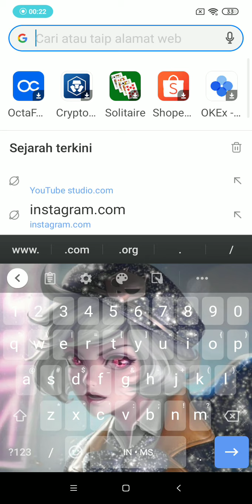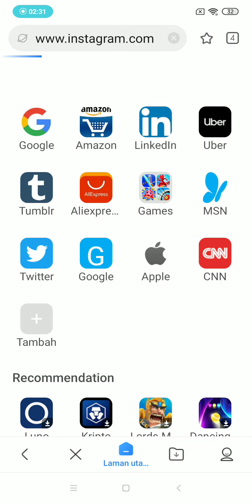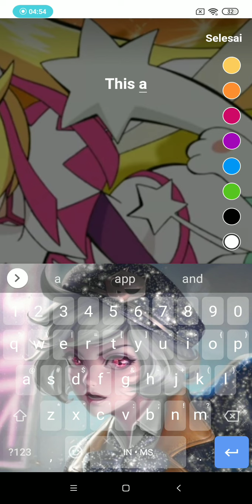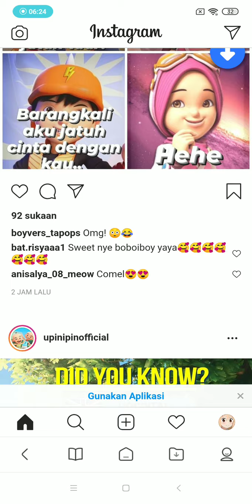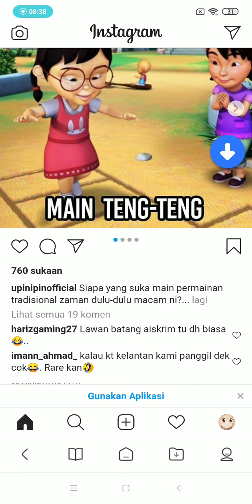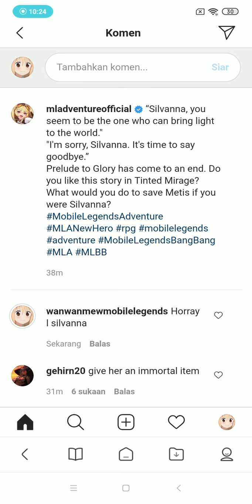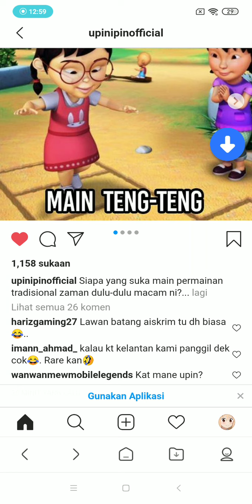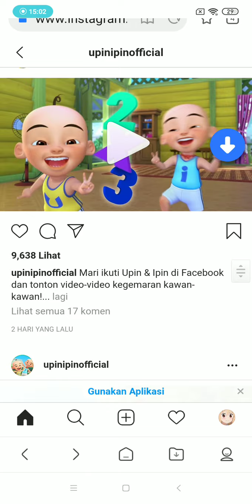liat liat Instagram yuk part 2